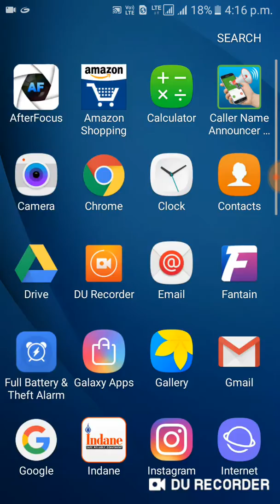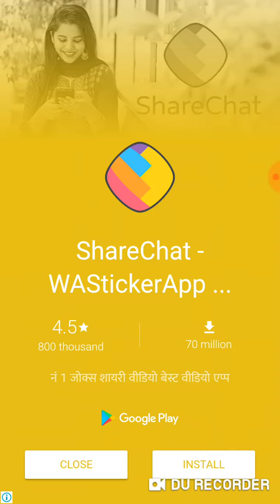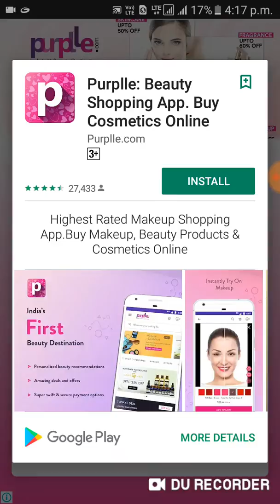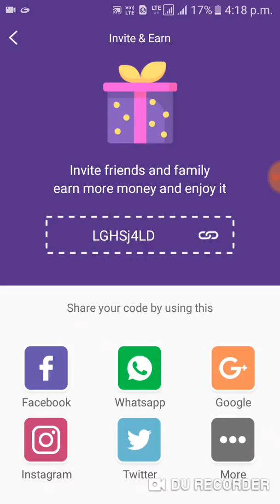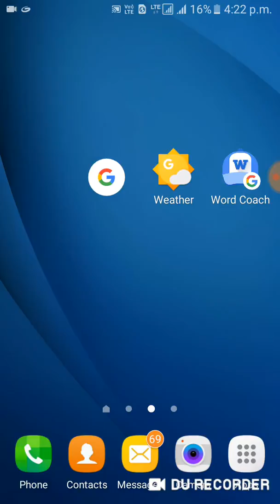Taskworld app se hogi money ki baarish wo bhi per day..ghar baithe income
Taskworld app -
पैसे कमाओ लाखो इस एप्प से सिर्फ

1 रेफेर के मिलेंगे - ₹2 रुपये

केवल ₹1 होते ही PAYTM में लो